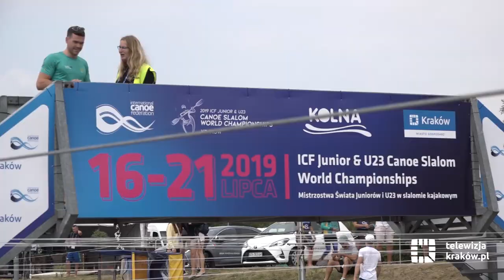Do Krakowa zjechali najlepsi młodzi kajakarze świata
Trwają Mistrzostwa Świata Juniorów i U23 w slalomie kajakowym. Kraków został miastem-gospodarzem tego wydarzenia już po raz drugi. Zmagania najlepszych młodych kajakarzy z całego globu trwają od 16 do 21 lipca.